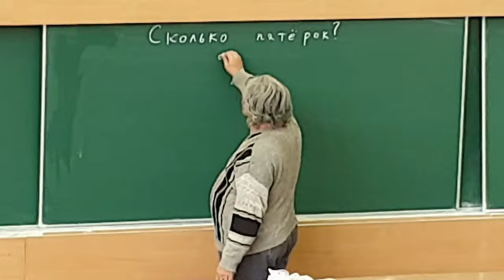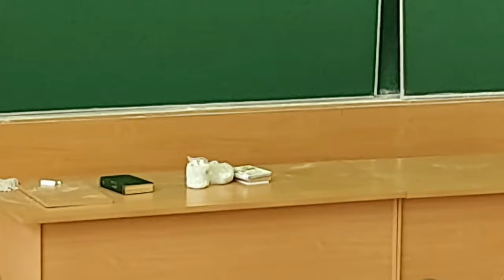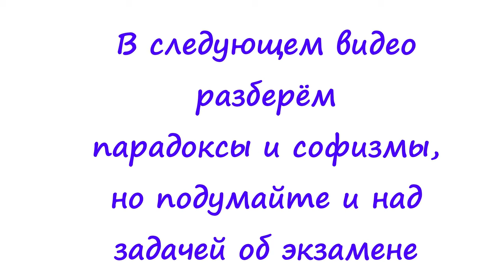1 Экзамен, где надо сказать, сколько будет пятёрок (условие)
Преподаватель проводит экзамен, где ставит только пятёрки и двойки. Каждый студент громко отвечает на вопрос, сколько всего пятёрок будет поставлено.  Оценку преподаватель тоже сразу объявляет так, что всем слышно, и только после этого переходит к следующему студенту. Если хотя бы один студент угадал, а у него двойка, то всем студентам оценку исправляют на 5. Придумайте, как студентам сдать экзамен только на 5.